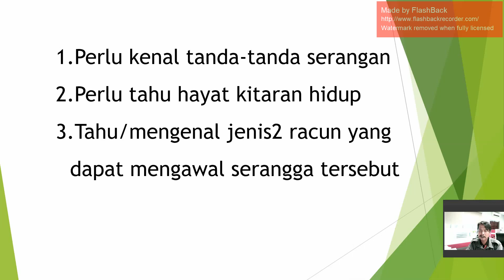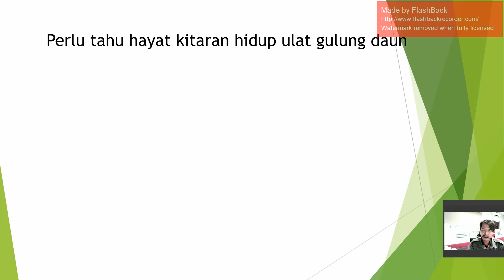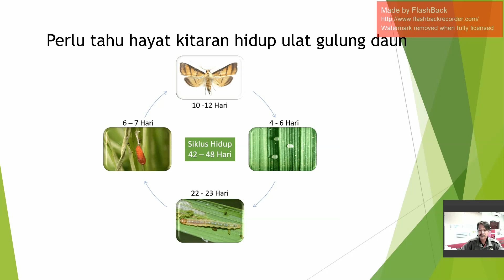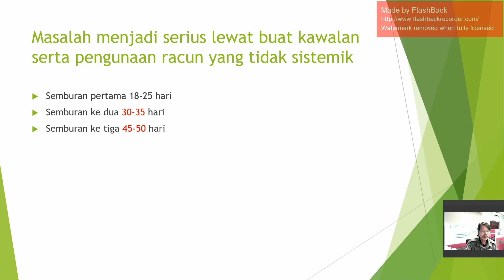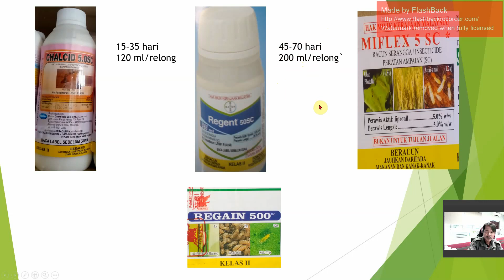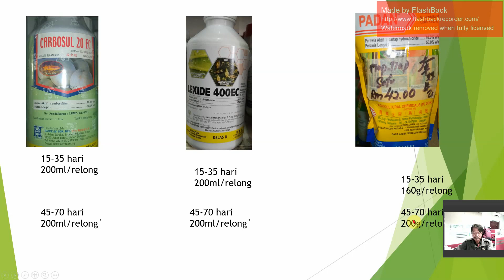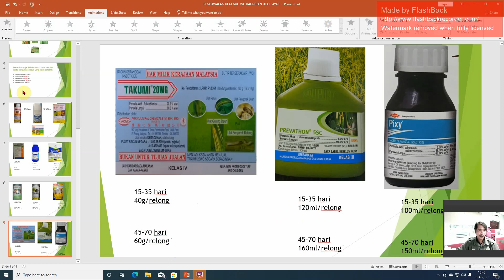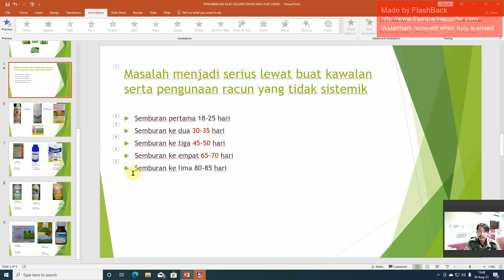ulat gulung daun!!! usah gusar ada jalan penyelesaianya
penerangan lengkap mengenai ulat gulung serta kaedah pencegahan dan pengawalan serangan serangga tersebut pada tanaman padi.sekuranya membantu tolong sucbribre serta kongsi pada yg memerlukan